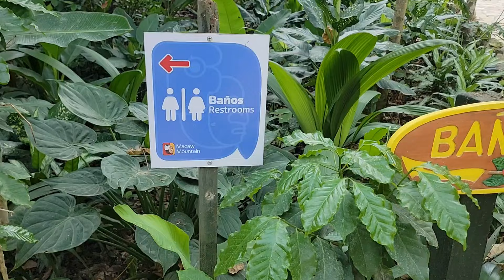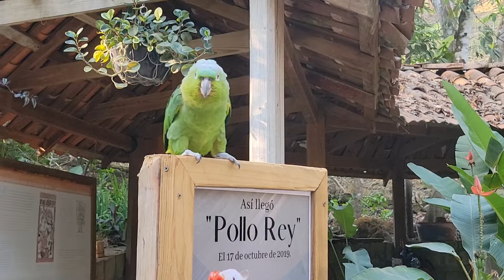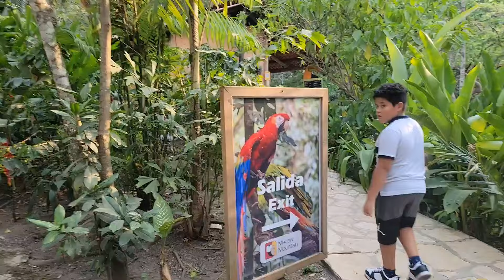🔴🦜🦉Así Terminó Nuetro Recorrido En Este Bello Lugar En Copan Honduras 🦜